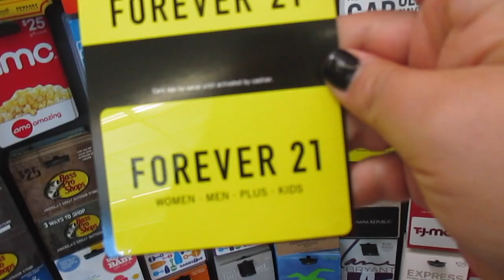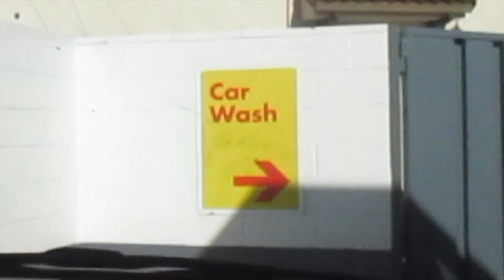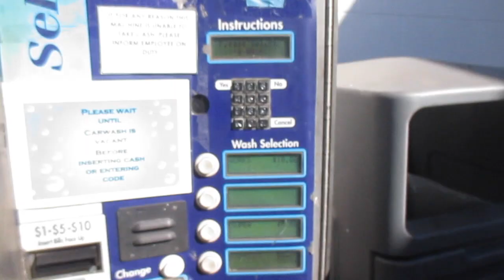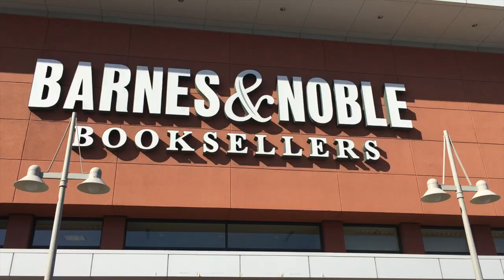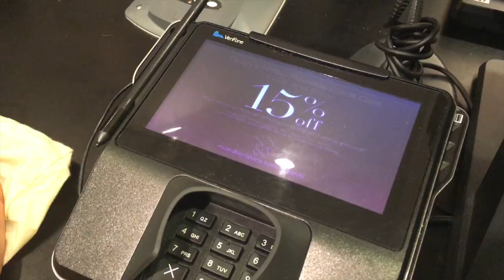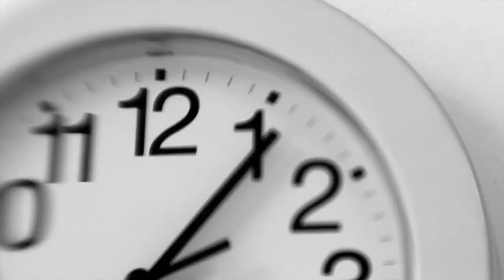VLOG 126: LA CARNE DE BURRO NO ES TRANSPARENTE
MÚSICA / MUSIC

Puppy Love (Sting) by Twin Musicom is licensed

UFO Takeoff
SoundBible.com

LUGARES / PLACES